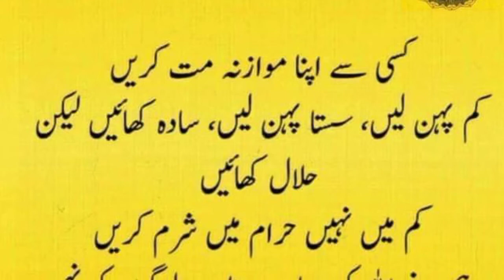Aaj Ki Achi Baaten | Khoobsorat Alfaz | Urdu Quotes